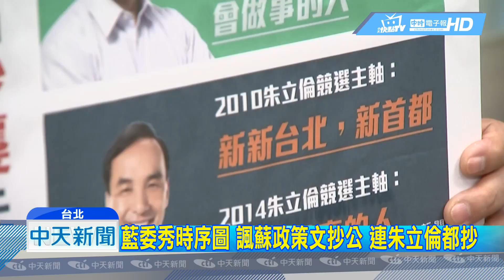20180928中天新聞 綠批侯「一騙二抄三不要」 藍反諷每日一黑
選戰倒數，新北選情白熱化，民進黨團火力全開，記者會批評國民黨候選人侯友宜抄襲蘇貞昌政見，而國民黨則火速回擊，提出蘇貞昌抄襲證據，包括侯友宜公托與青年返鄉政策都非常相似，更離譜的是，蘇陣營甚至連現任台北市長朱立倫四年前的政見也要抄。